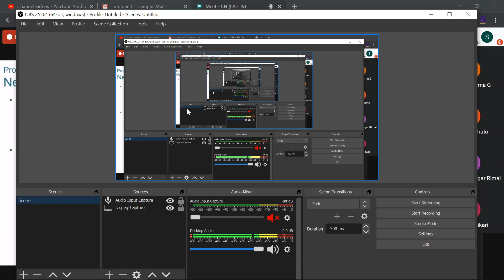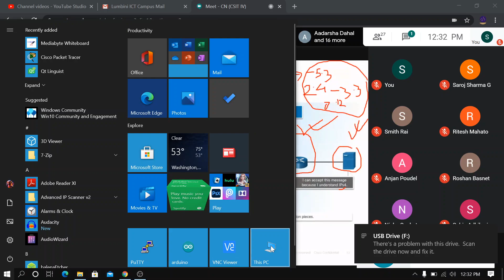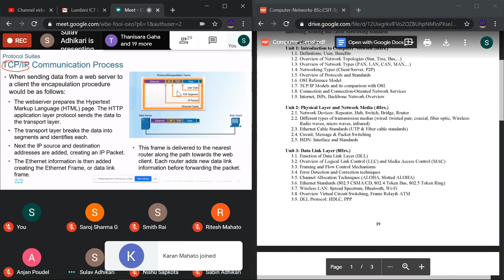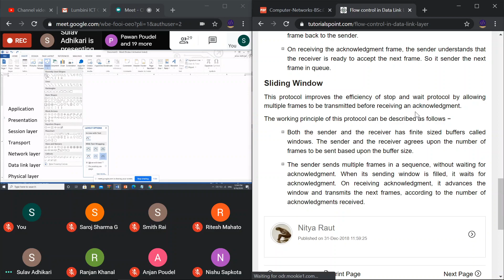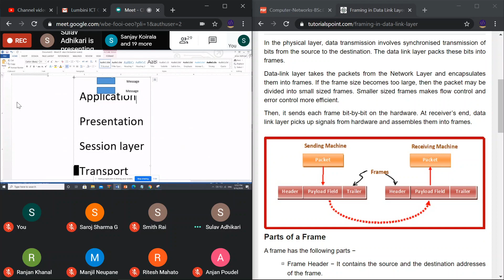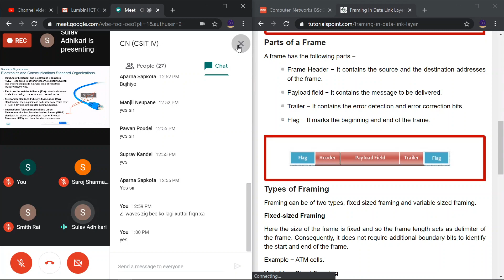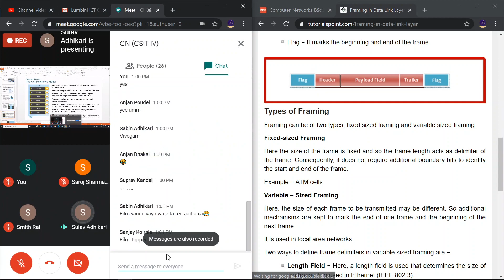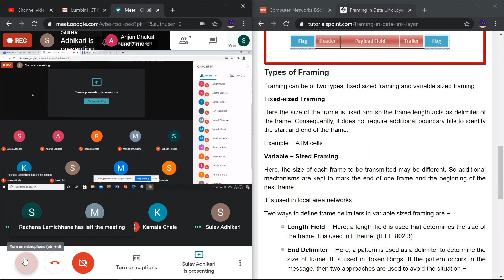Computer Network discussion on OSI layer Source and destination side.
time stamp will load soon